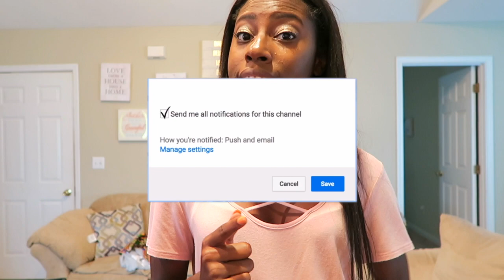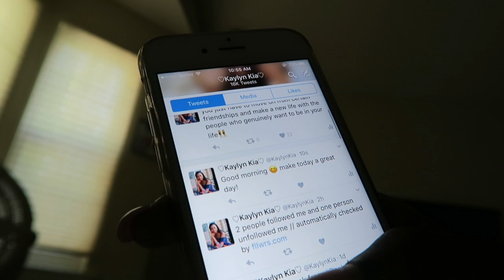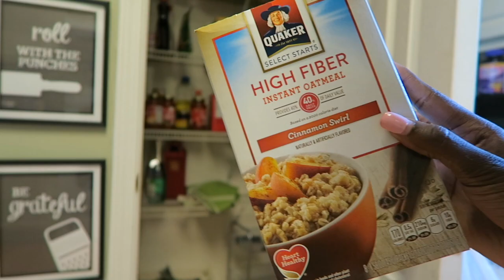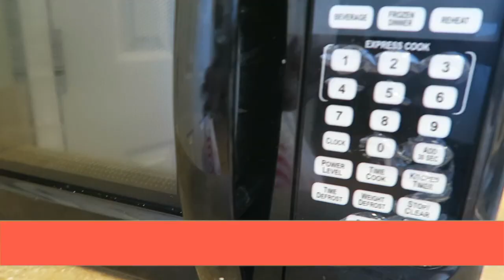Back To School Morning Routine | College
If you're reading this comment

Name-  Kaylyn ( Kay-Lin)
Age - 20
Network- StyleHaul

♡FTC: this is not a sponsored video and all opinions are true and my own.

This video was inspired by some of my favorite youtubers, Alisha Marie, mylifeaseva, Niki and Gabi, maybaby, Alexa Mae, Aspyn Ovard, Sierra Furtado, Danielle Marie, Mia Stammer, Claudia Sulweski, and Mel Joy.